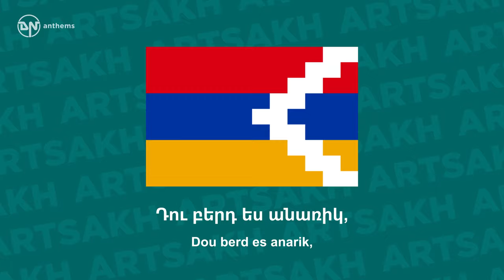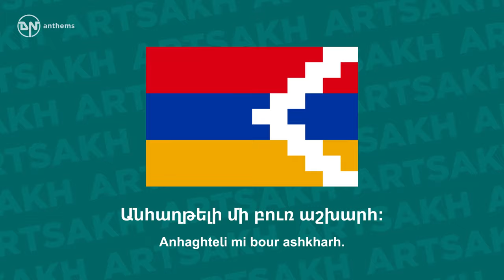Anthem of Artsakh - Azat u ankakh Artsakh - Ազատ ու անկախ Արցախ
The de facto national anthem of the Republic of Artsakh.

Lyrics in Armenian:
Ազատ ու անկախ Արցախ,
Քո տուն-ամրոցը կերտեցինք,
Պատմությունը մեր երկրի
Մեր սուրբ արյամբ մենք սերտեցինք։
Դու բերդ ես անառիկ,
Բարձունք սրբազան, վեհ անուն,
Մասունք աստվածային,
Քեզնով ենք հավերժանում։
Դու մեր լույս հայրենիք,
Երկիր, հայրենյաց դուռ սիրո
Ապրիր դու միշտ խաղաղ,
Մեր հին ու նոր Ղարաբաղ։
Քաջերն ենք մենք հայկազուն,
Մռավ ենք, Քիրս ենք ու Թարթառ,
Մեր վանքերով լեռնապահ՝
Անհաղթելի մի բուռ աշխարհ։

Lyrics Transliteration:
Azat ou ankakh Artsakh,
Qo toun amrotsy kertetsinq,
Patmoutiuny mer erkri,
Mer sourb ariamb menq sertetsinq.
Dou berd es anarik,
Bardzounq srbazan, veh anoun,
Masounq Astvatsayin,
Qeznov enq haverzhanoum.
Dou mer louys hayreniq,
Yerkir, hairenyats dour siro,
Aprir dou misht khaghagh,
Mer hin ou nor Gharabagh.
Qadjern enq menq haikazoun,
Mrov enq, Kirs enq ou Tartar,
Mer vanqerov lernapah
Anhaghteli mi bour ashkharh.

English Translation:
Free and independent Artsakh,
We have erected our home-fortress.
The history of our country,
We have secured by our blood.
You are an unassailable fortress,
A holy peak, a noble name.
A blessing divine
We are made eternal through you.
You, our light-giving homeland,
Land, gate of love to the Fatherland.
Live always in peace
Our old and new Karabagh.
We are brave descendants of Haik
Like Mrav, Kirs and everlasting Tartar
With our temples in high mountains
Keep our country invincible.